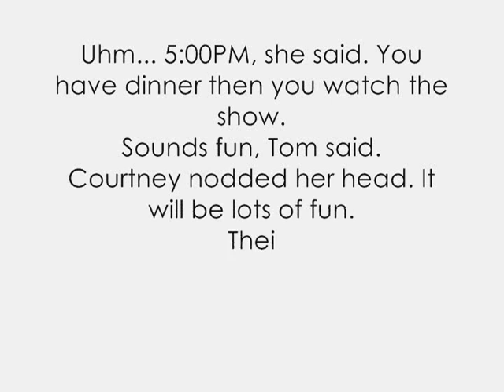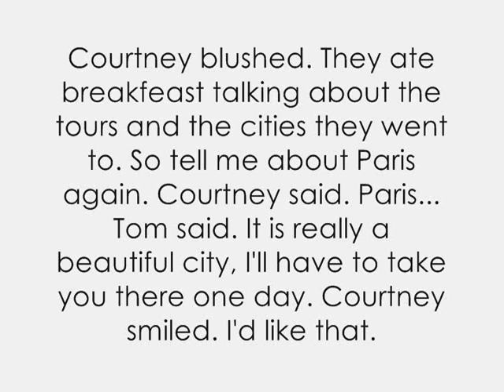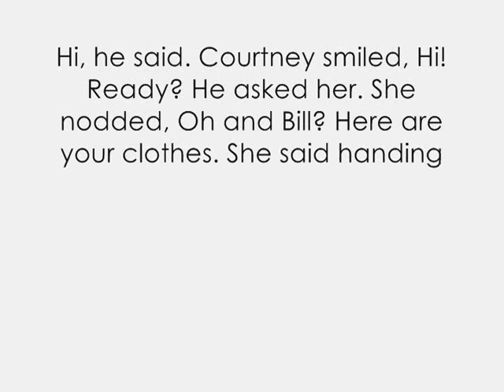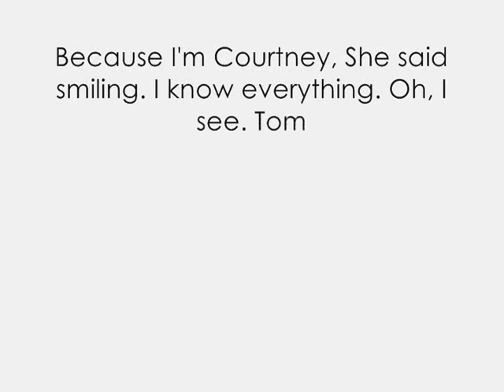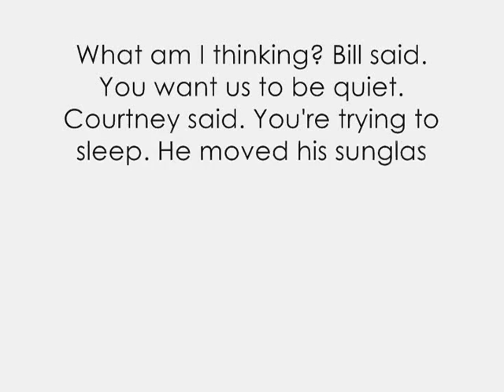Tom and Bill- Because Life is Too short not to meet them- Story 30